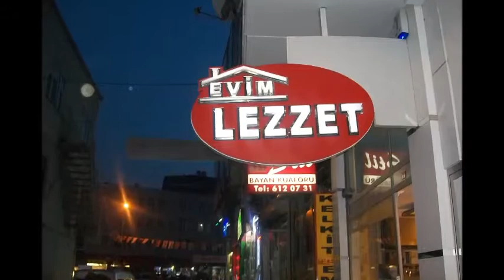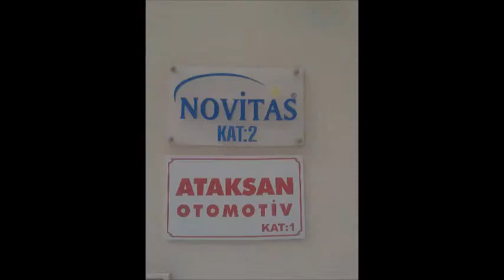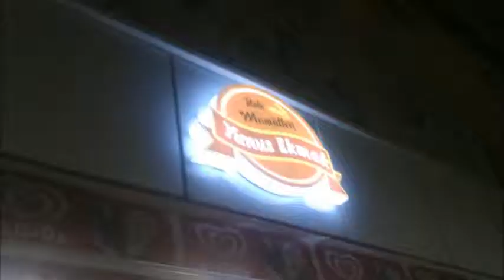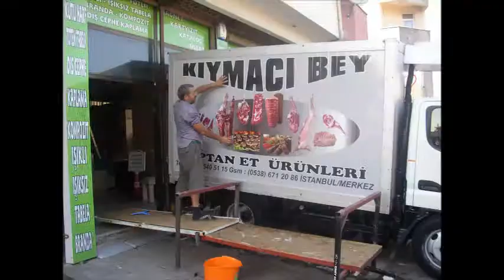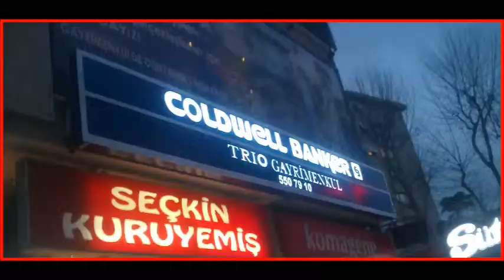baraj yolu tabela tabelacı reklamcı 0532 502 93 52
tabela ışıklı tabela ışıksız tabela gravur oyma pleksi kutu harf paslanmaz kutu harf kayan yazı led tabela dijital baskı ne on tabela totem tabela çatı tabelası yönlendirme tabelalar folyo one wsion araç giydirme bina giydirme paslanmaz kutu harf pleksi led aydınlatma
reklam ajansları imalatçı firma organizasyon kutu kabartma harfler